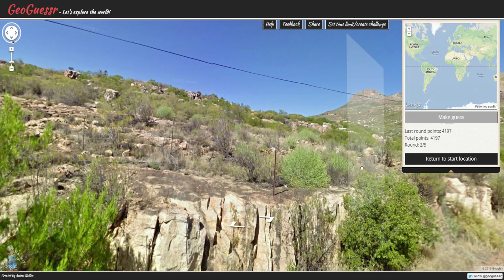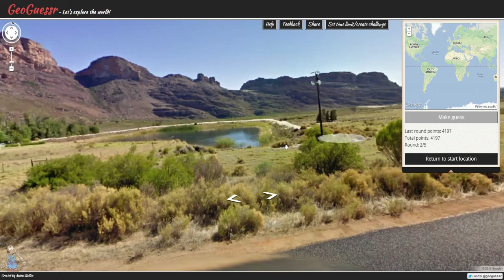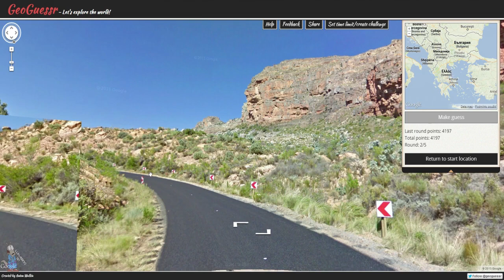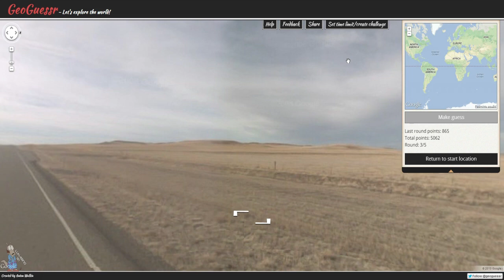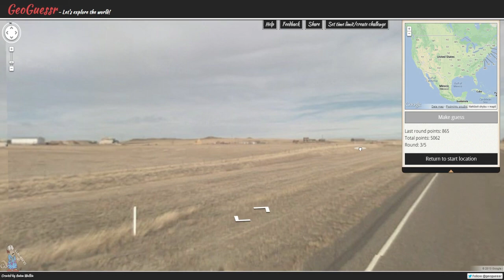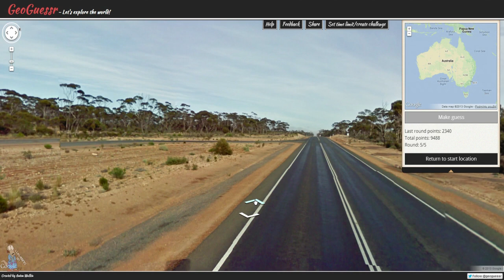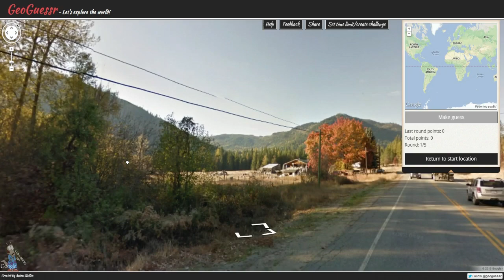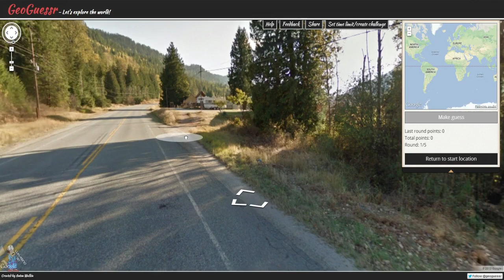Lukasino Hraje - Geoguessr (FREE)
Dnes nás vyhodí z letadla na pěti neznámých místech a my se za pomocí našeho detektivního umu pokusíme určit místo dopadu.